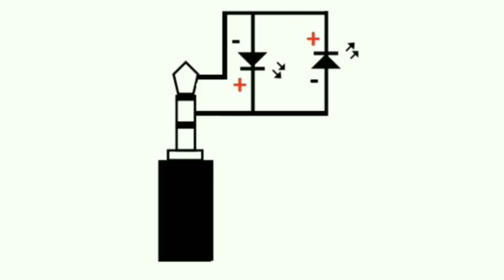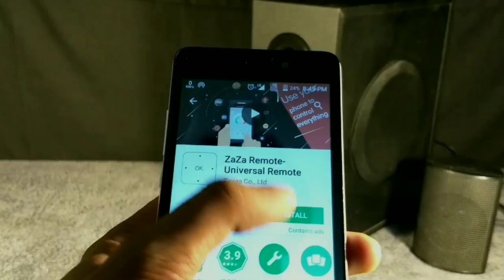2 Amazing Mobile Gadgets Life Hacks || Brilliant Ideas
2 Amazing Mobile Gadgets Life Hacks || Brilliant Ideas

In this video i will show you how to make 2 useful gadgets for your mobile at home using IR LEDs,3.5 mm jack,plastic bottles,neodymium magnets ets

we will come with more new creative videos